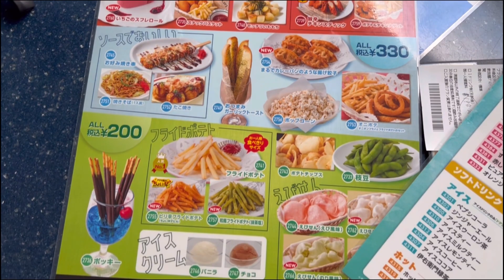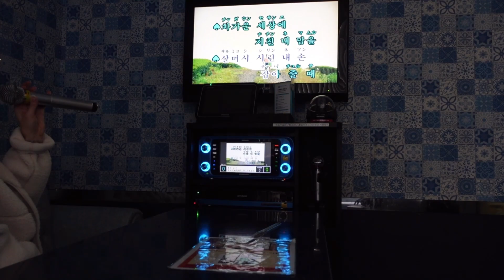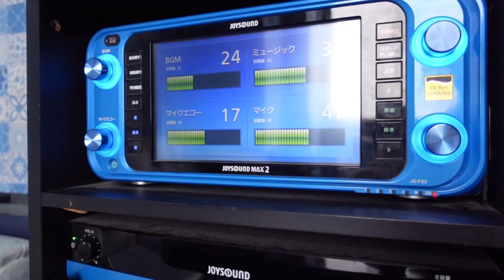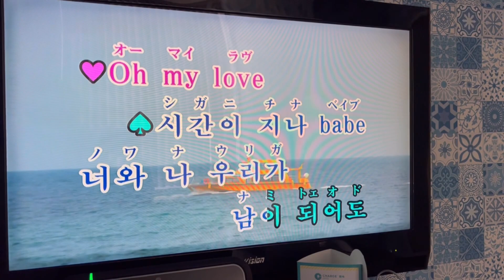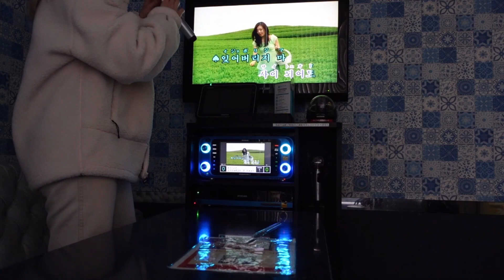How to: karaoke in Japan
The basics of karaoke - without having to listen to me sing 😆

My favorite places:
Karaoke ban ban
Karaoke kan